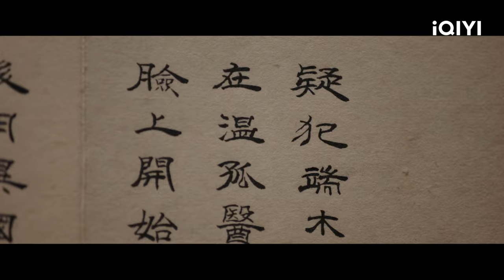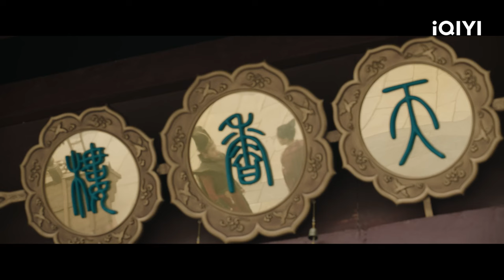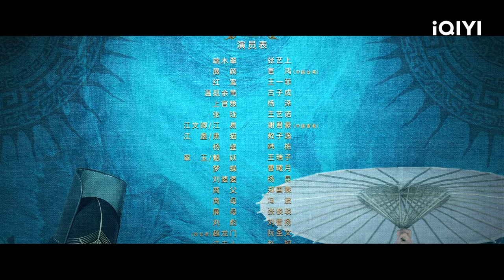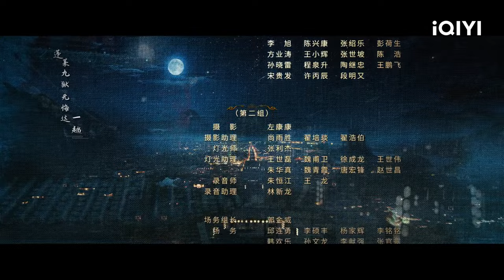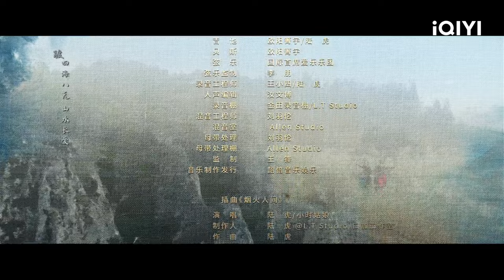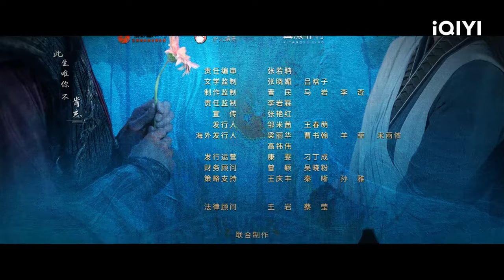🐰【FULL】玉昭令 EP02 | No Boundary Season 1 | iQIYI Romance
【No Boundary Season 1】is trending on iQIYI with multiple subtitles.

【Cast】Darren Chen，Zhang Yi Shang